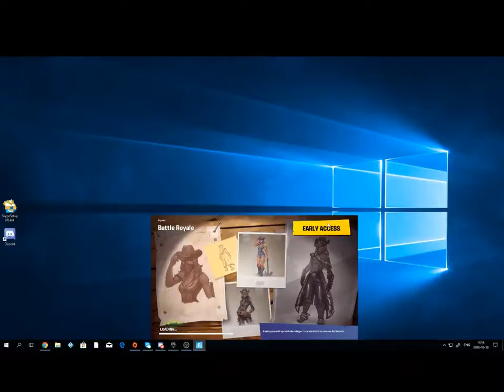Join the Livestream and play some Fortnite!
Join and play some!

Fortnite name: Leopopolos